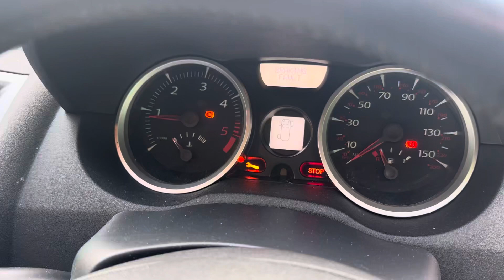Разборка Renault - Megane 2 2002-2009, 1.5 (VIN: VF1BMSF0536445740) SO06WLK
Основные характеристики:
Год выпуска: 2006
Двигатель: K9KG724D065153
Объём двигателя: 1.5
Тип двигателя: Дизель
Коробка передач: КПП 5-ст.мех.(МКПП)
Кузов: Хэтчбэк 5 дв.
Смотри каталог запчастей Renault - Megane 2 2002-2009 на :
⏰ Режим работы колл-центра:
08:00 – 20:00 – ежедневно